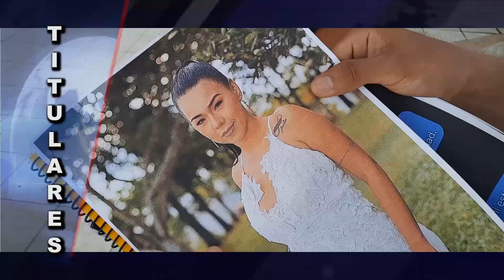Titulares Martes 24 de Agosto 2021